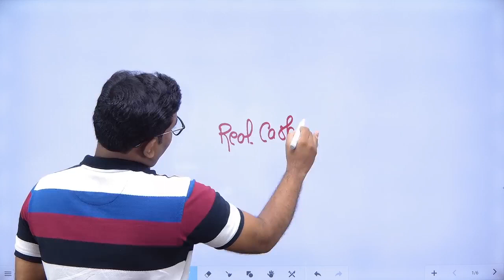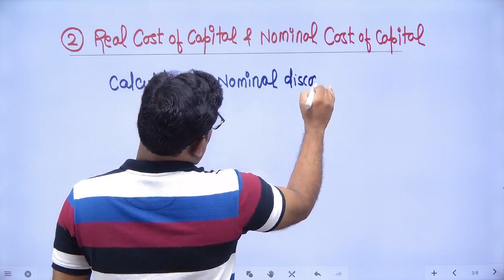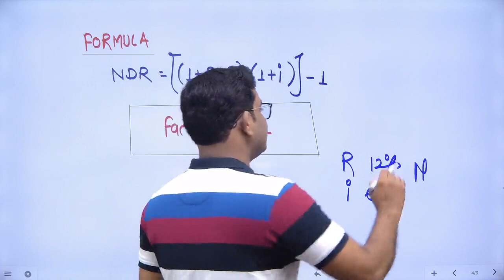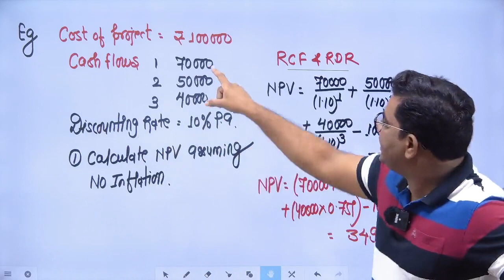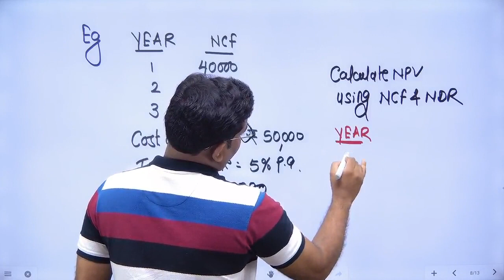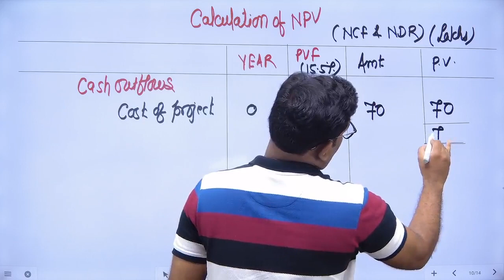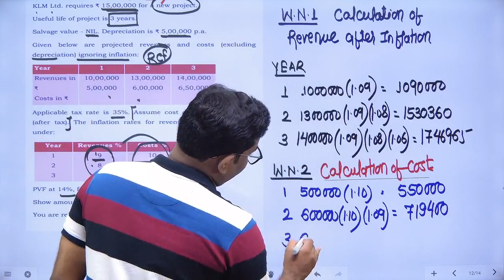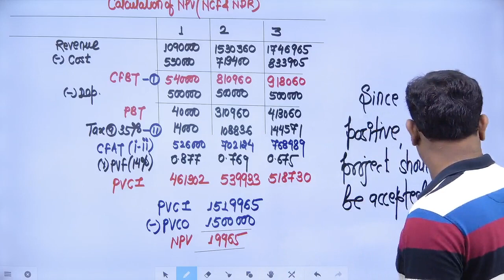03 CA FINAL AFM ADVANCED CAPITAL BUDGETING | CA Pavan Karmele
03 CA FINAL AFM ADVANCED CAPITAL BUDGETING | CA Pavan Karmele